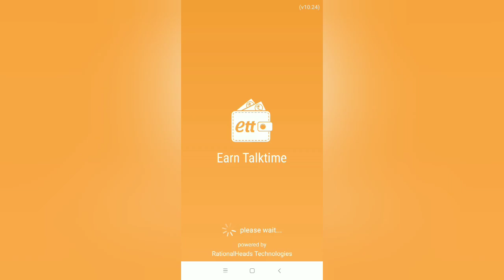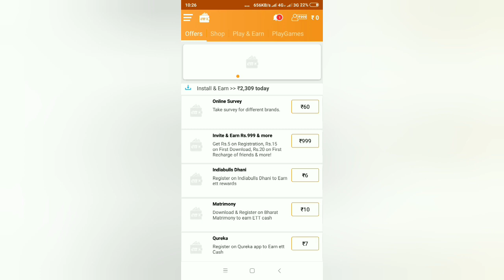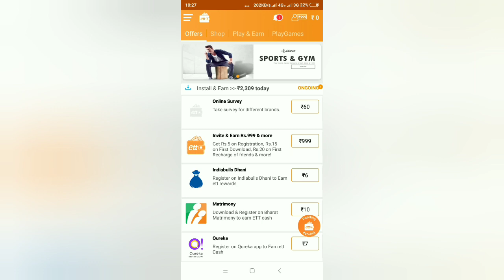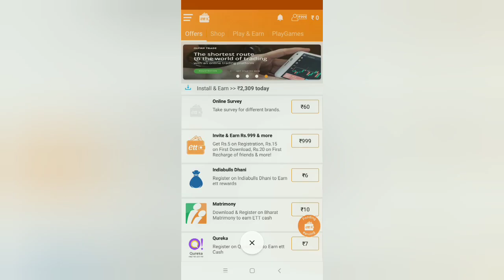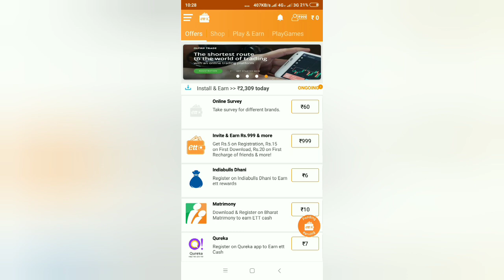RS2309 നിങ്ങൾക്ക് വേണോ ഈ വീഡിയോ കാണൂ അ അതിനനുസരിച്ച് ചെയ്യൂ